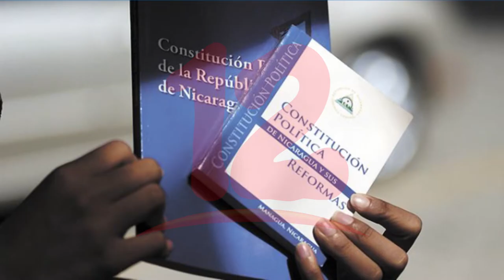Constitución política de Nicaragua se ha reformado más de 4 veces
NosResistimosAlEmbargo Constitución política de Nicaragua se ha reformado en varias ocasiones y se caracteriza por ser incumplida por lo que en vez de reformarse se debería de crear una nueva, dijo el diplomático Roger Guevara.